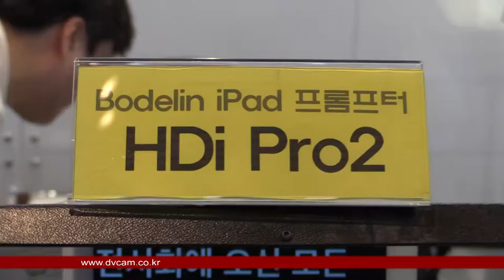Bodelin HDi Pro 2 iPAD Prompter : KOBA 2014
Bodelin사의 HDi Pro 2 아이패드 프롬프터 영상 입니다.

관련태그:
Bodelin, HDi Pro 2,프롬프터,Prompter,아이패드 프롬프터